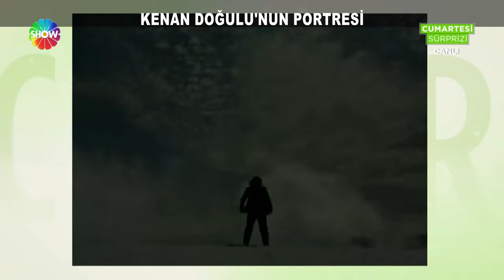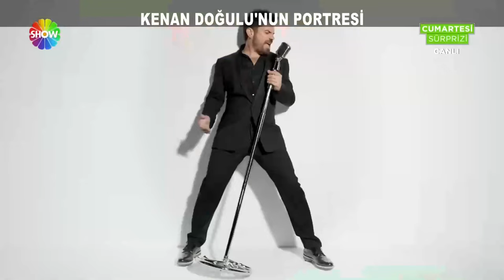Kenan Doğulu'nun Portresi!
İlk "Yaparım Bilirsin!" şarkısıyla girdi hayatımıza... 30 yıllık müzik kariyerinde hep zirvedeydi!  İşte sanat hayatından özel hayatına Kenan Doğulu'nun Portresi!